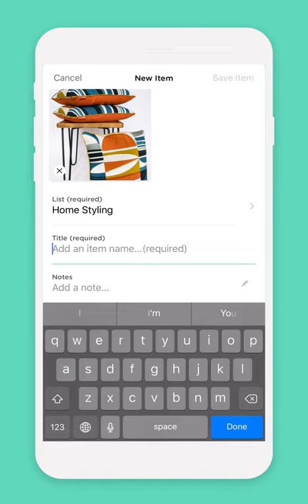Magpie - Photos & Notes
Do you take photos as reminders and always forget about them? Magpie is here to help. Think of Magpie as the beautiful lovechild of Apple Photos and Notes apps.

Use your camera to take photos and combine them with notes, maps, prices and links. It’s a reminder/list app, focussed entirely around the photos you take of the things you love and want to remember.

Magpie is the most useful app you'll available use!